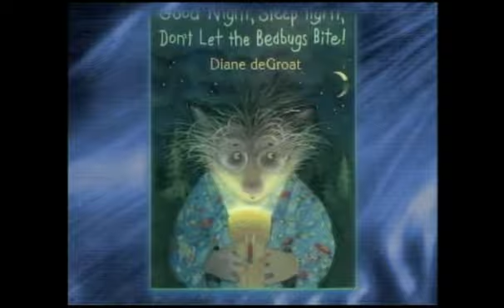"Did the Bedbugs Bite?"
Do you wonder what's biting you at night?  It COULD be bedbugs.  It often takes weeks to figure this out and what makes it more puzzling is that some people are affected by bed bug bites and others are not.  So you might be getting these itchy bites while someone sleeping right next you has none.